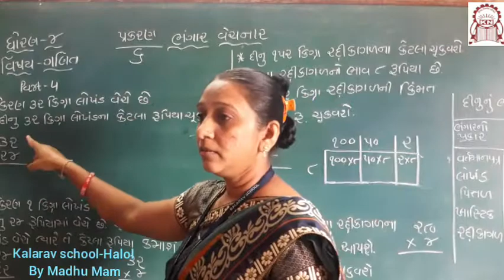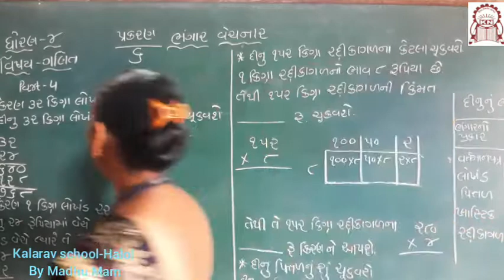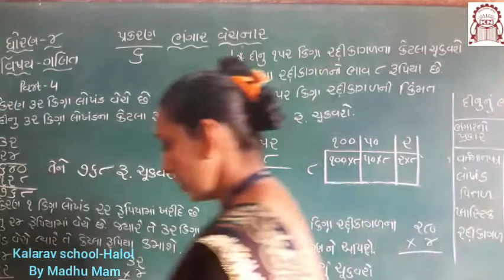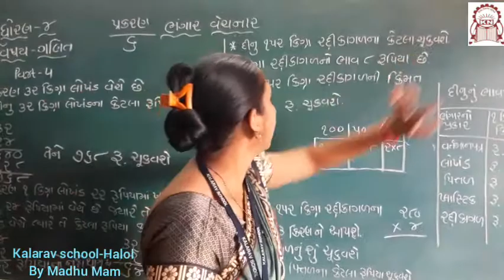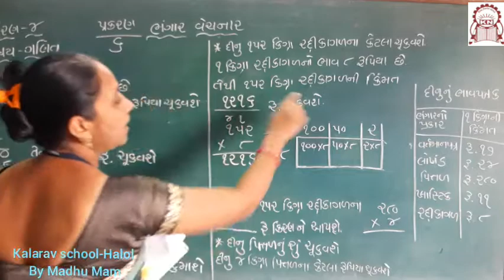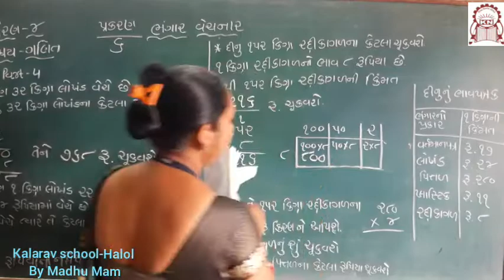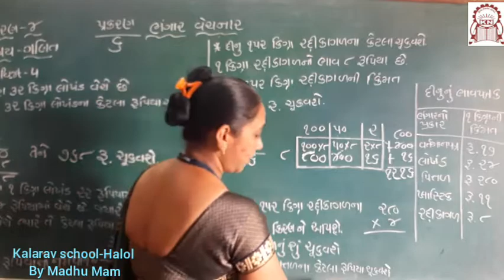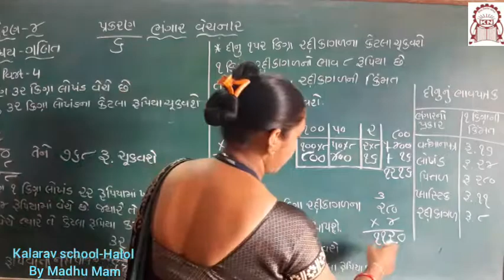STD- 4 GM MATHS CH- 6 Bangar Vechnar part 4